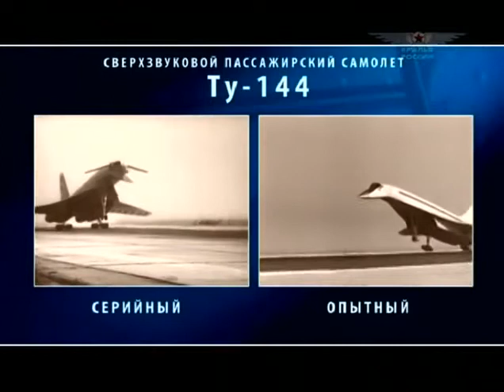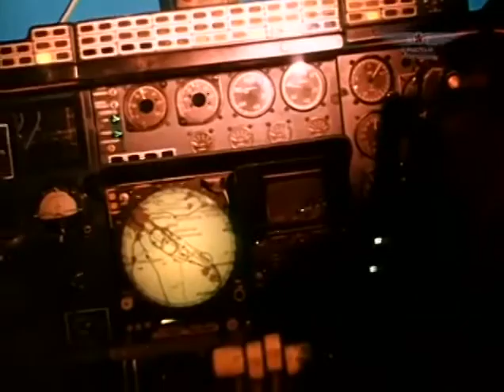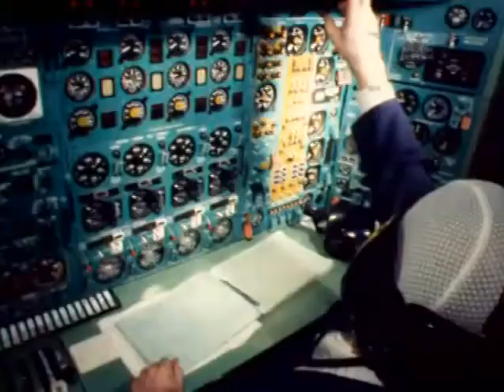Tupolev Tu-144 story - The Soviet supersonic airliner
Wings of Russia Commercial Airplanes documentary - A part of Episode 10 of 18.